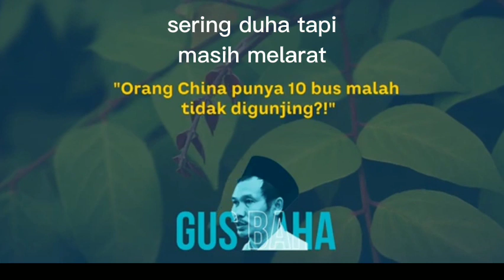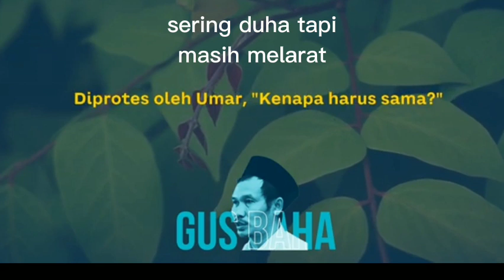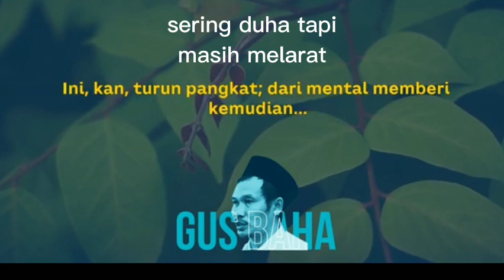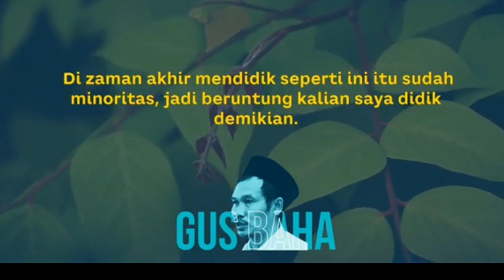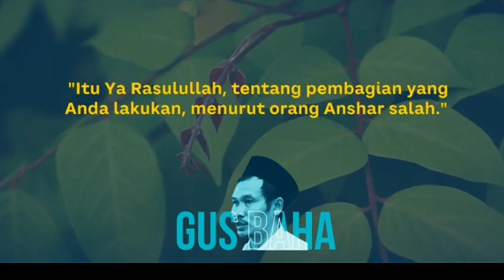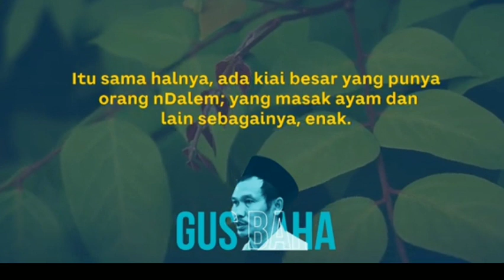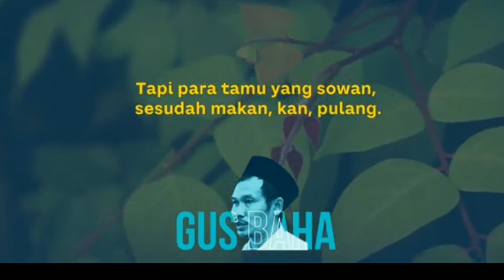gus baha sering duha tapi masih melarat